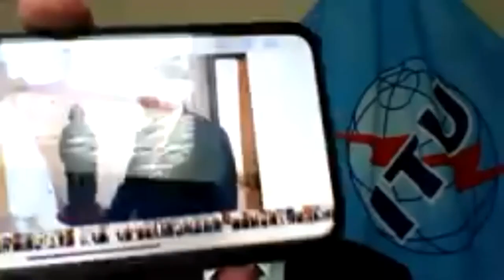IGF 2020 - Opening Session - English